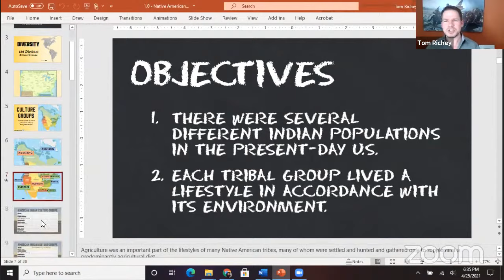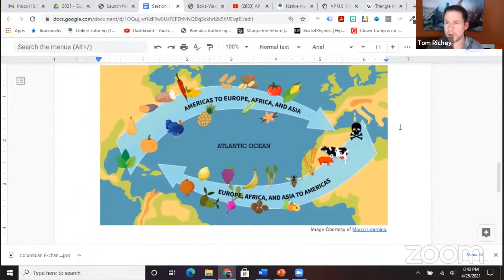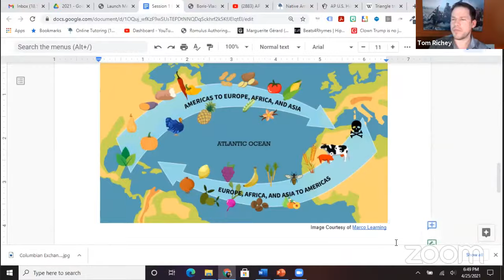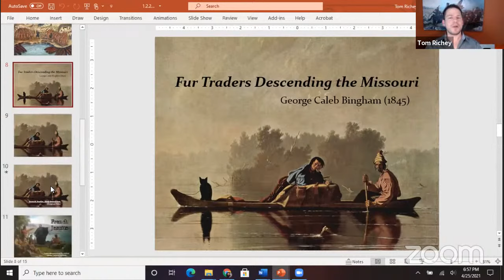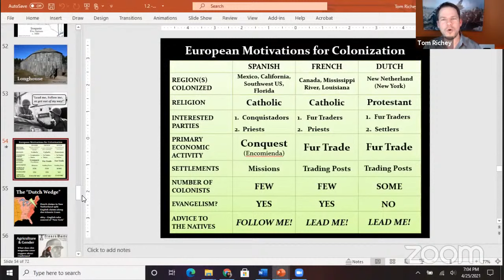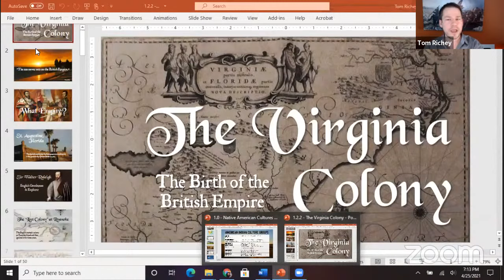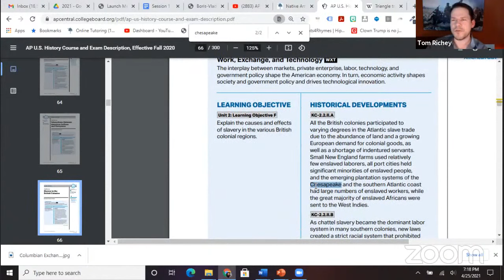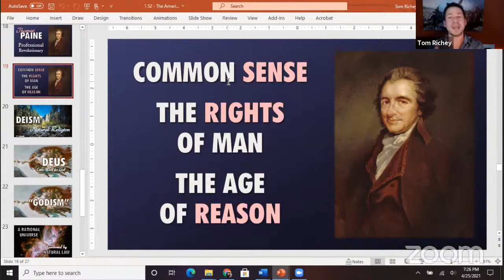AP US History Prep with Tom Richey #1 | Colonial America (1491-1754)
In this session, we focus on topics from Colonial America that will be most useful for contextualizing later events in US History.

Mercantilism & The Colonial American Economy: BRI’s AP U.S. History Exam Study Guide

Colonial Identity: English or American?

About Tom Richey:

Tom Richey, a Louisiana native, teaches history and government classes in South Carolina. He has been teaching AP US History since 2008. Since 2012, he has published AP US History-related content on his YouTube channel website.